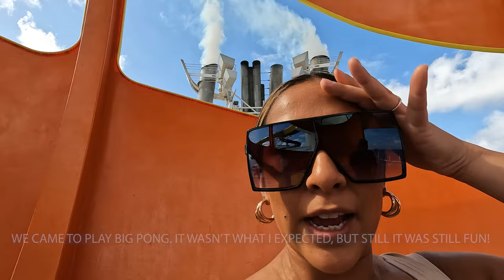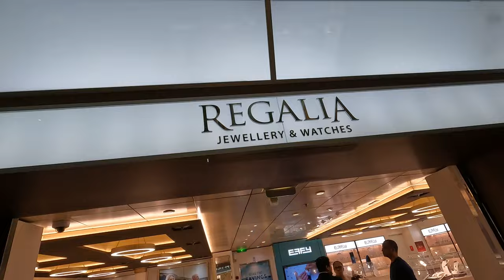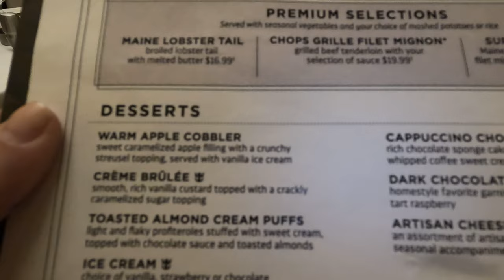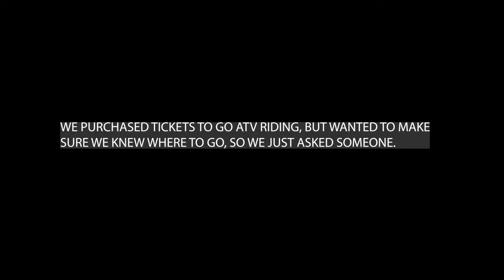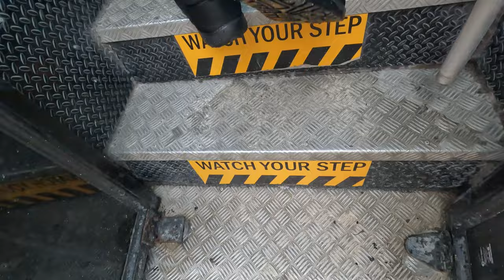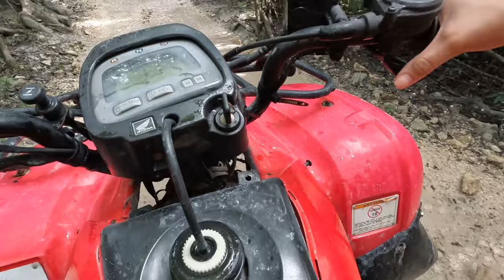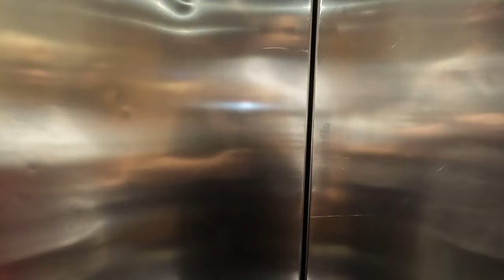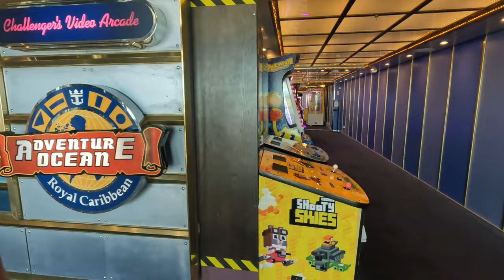Going on my FIRST ever cruise! | Royal Caribbean, Independence Of The Seas, We went to Cozumel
Hey guys!

I'm so happy to be back with another travel vlog! I went on my first ever cruise and I loved it!!! I definitely got seasick most days, but it was still really nice.

Getting out of my comfort zone is something I usually don't do, but I'm happy I did. If you have any questions about cruising or what you can and can't take - make sure to comment below because I can go ahead and create a video answering all of your questions.